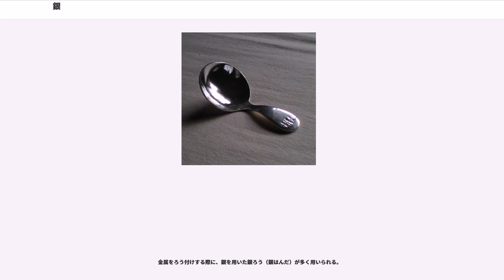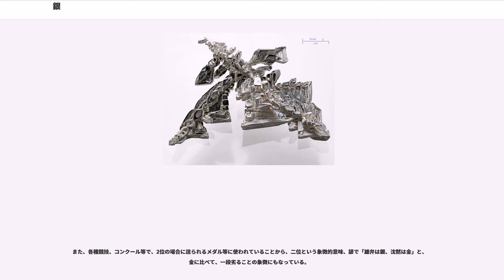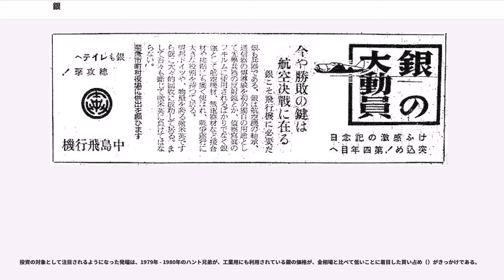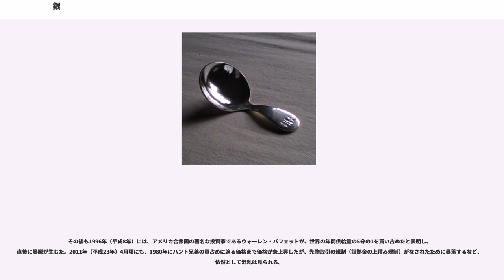銀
銀（ぎん、、）は原子番号47の元素。元素記号は Ag。貴金属の一種。

室温における電気伝導率と熱伝導率、可視光線の反射率は、いずれも金属中で最大である。光の反射率が可視領域にわたって98 %程度と高いことから美しい金属光沢を有し、大和言葉では「しろがね/しろかね（白銀: 白い金属）」と呼ばれた。

延性および展性に富み、その性質は金に次ぎ、1 gの銀は約2200 mの線に伸ばすことが可能である。

溶融銀は973 において1気圧の酸素と接触すると、その体積の20.28倍の酸素を吸収し、凝固の際に吸収した酸素を放出し表面がアバタとなる spitting と呼ばれる現象を起こす。純銀の鋳造は、これを防止するために酸素を遮断した状態で行う。

貴金属の中では比較的化学変化しやすく、空気中に硫黄化合物（自動車の排ガスや温泉地の硫化水素など）が含まれていると、表面に硫化物 AgS が生成し黒ずんでくる。銀が古くから支配階級や富裕階級に食器材料として用いられてきた理由の一つは、硫黄化合物やヒ素化合物などの毒を混入された場合に、化学変化による変色でいち早く異変を察知できる性質からという説がある。

銀イオンはバクテリアなどに対して強い殺菌力を示すため、現在では広く抗菌剤として使用されている。例えば抗菌加工と表示されている製品の一部に、銀化合物を使用した加工を施しているものがある。

塩素などのハロゲンとは直接結合しハロゲン化銀を生成する。また酸化作用のある硝酸および熱濃硫酸に溶解し銀イオンを生成する。ただし王水には溶けにくい。また空気の存在下でシアン化ナトリウムの水溶液にもシアノ錯体を形成して溶解する。

銀は古来より珍重されたため、各地の地名にも銀を由来とした地名が多く残されている。一例として、大航海時代にはじめて南アメリカ大陸南部にたどり着いたスペイン人は、ある大河の沿岸で銀のアクセサリーをつけたインディオを見かけたことで、その大河をラプラタ川（スペイン語で銀の川の意味）と名付けた。さらに独立したラ・プラタ副王領は、国の中央を流れるラプラタ川にちなみ、銀を意味するラテン語名「"argentum"」から取ってアルゼンチンと改称した。

紀元前3000年ごろには、人間の生活舞台に登場していた。元素記号の Ag は、銀を意味するラテン語 "argentum" に由来する。

古代において銀が利用され始めたころは、銀の価値は金よりも高いことが多かった。古代エジプトや古代インドにおいては特にそうであり、古代エジプトにおいては金に銀メッキをした宝飾品も存在していた。これは、金が自然金としてそのまま産出することが多いのに対し、銀が自然銀として見つかることは非常にまれであったためである。しかし精錬の方法が向上してくるに従い、銀鉱石からの生産が増加して銀の価値は金に比べ低いものとなった。とはいえ、銀の産出もいまだ希少なものであり、金と並んで各文明圏において貴重なものとして扱われることに変わりはなかった。

貴金属であり、なおかつかなりの量を市場に供給できるだけの産出量のある銀は、ユーラシア大陸において工芸素材としてのみならず、古代より商業上の決済手段、特に高額の決済に多用されてきた。古代ギリシアにおいては、アテネが自領内のラウリオンに優良な銀山を持っており、この銀山の利益はアテネをギリシア有数の有力ポリスにのし上げるのに大きな役割を果たした。また、アテネがこの銀で鋳造した銀貨はドラクマと呼ばれ、なかでもテトラドラクマ（4ドラクマ）銀貨はローマ帝国期にいたっても中東から地中海にかけての広い地域において流通していた。このほか、ローマ帝国のデナリウス銀貨やイスラム世界のディルハム銀貨など、大規模に流通した銀貨は数多い。

銀による高額決済はユーラシア大陸の中部から西部、つまり中央アジア、西アジア、ヨーロッパなどでは広く普及していたがこれらの地域では少額決済手段は未発達であった。一方、東アジアでは中華王朝の発行する銅銭による少額決済を基盤とする商業が発達していたが、貴金属による高額決済は未発達であった。13世紀におけるモンゴル帝国による東西ユーラシアの政治的経済的統合は、この両世界の商業慣行を結合させることにより、国際流通経済と銀建て決済の急成長をもたらしたが、同時に当時ユーラシア大陸内に保持されていた銀の量を凌駕する経済の肥大は決済手段の不足によって一時縮小を余儀なくされた。14世紀におけるモンゴル帝国による統合の崩壊後の世界経済は16世紀半ばに至りポトシなどの新大陸産の銀と石見銀山などの日本産の...